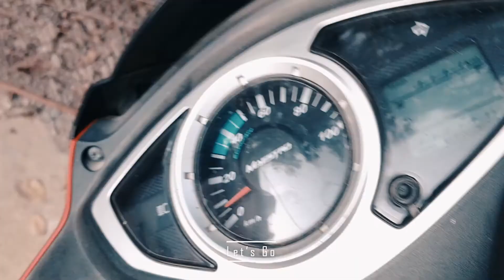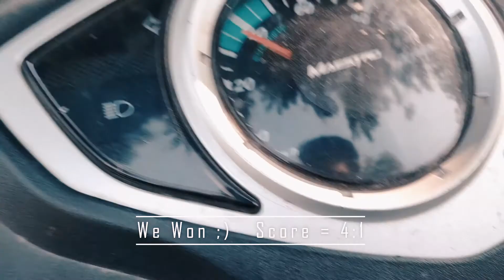Vlog-1 //Last Practical Exam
Hello guys!! Meemansak this side. I'm starting this 2nd channel just to share some daily life experience, vlogs, talks etc. everything day to day life.